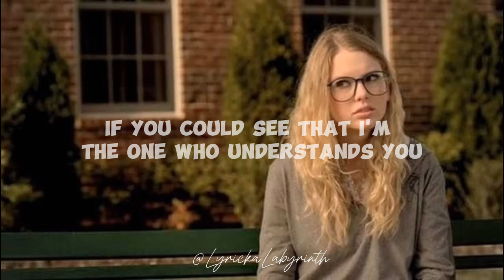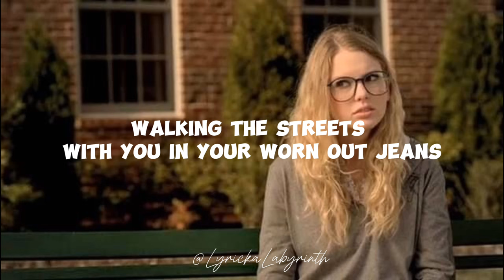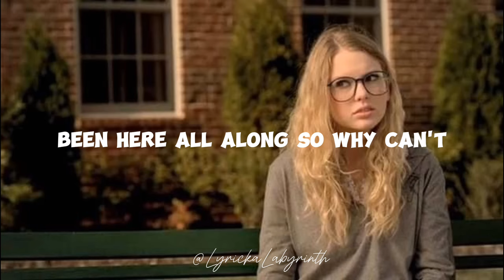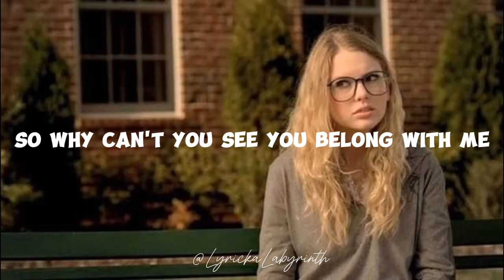You Belong With Me - Taylor Swift (Lyrics)🎶